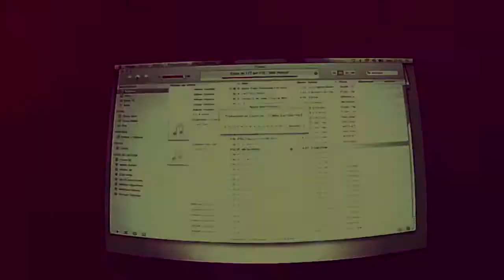ICE-BEG - Professional DJ / Luxury Events - House & All-Style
Ice-Beg is professional DJ since nearly 25 years and who mainly performs in Europe for luxury companies and high-end events, as well as celebrities and billionaires.
After 15 years behind the decks of casino nightclubs in France, famous nightclubs in Geneva, and ending his resident DJ career of the most prestigious club of Switzerland (King's Club in Badrutt's Palace - St Moritz / Leading Hotels The World), Ice-Beg now works for palaces, 5 stars hotels, and luxury companies for their special events.
Among these ones: Chopard, De Grisogono, Louis Vuitton, Hermès, Piaget, Audemars Piguet, Richemont Group (Cartier, IWC ...)
His clients are various such as banks, traders, event agencies, communication agencies, NGO ... and his experience and music culture is tremendous what make him an in-demand profile for any type of events.